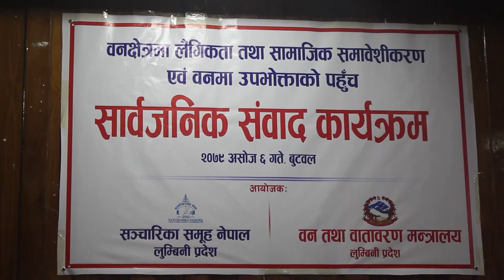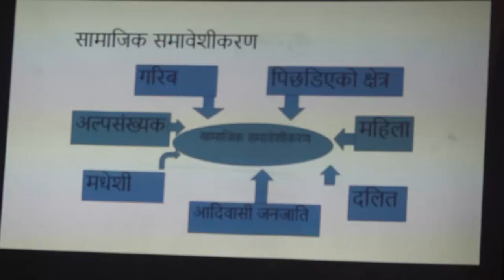वनक्षेत्रमा लैंगिकता तथा सामाजिक समावेशीकरण एवं वनमा उपभोक्ताको पहुँच